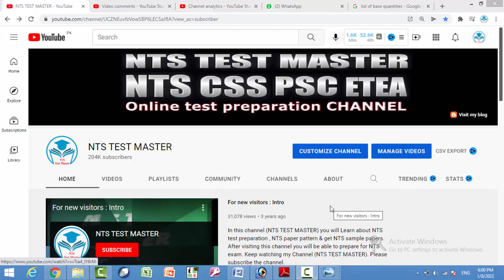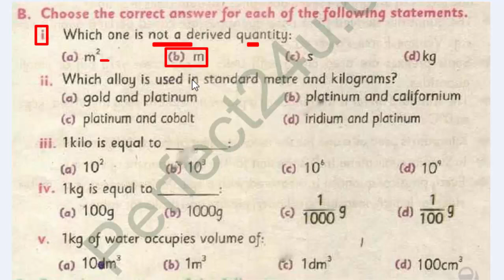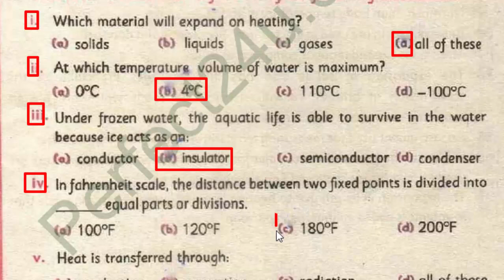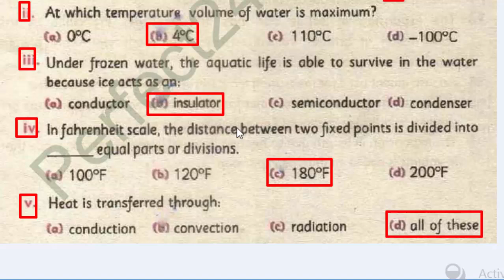ETEA Test Preparation Series : General Science MCQs : Past papers of ETEA : Part - 09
1. Sensory neurons carry messages towards
2. The part of neuron which receives messages are
3. Accumulation of salts in kidneys results in
4. Medium sized stones are removed by
5. Renal failure can be caused by
1. Living organisims have a set of characteristics that are transferred from.
2. Division of a cell into two daughter cells is called.
3. Chromosomes are made up
4. Transfer of traits from parents to offsprings is called.
5. Eye colour in human beings is controlled by
1. The additional circular pieces of DNA present in bacterial cell are called.
2. The branch of science in which living organisims are used for the welfare of humans is called.
3. Plasmid and attached foreign gene with it are collectivily called.
4. The organism whose genes are modified is called.
5. A gene is inserted into a bacterial by.

1. Which of the following is not a greenhouse gas
2. The main reason for increase in the amount of carbon dioxide in air is
3. The phenomenon which does not lead to global warming
4. Ultraviolet radiations from sun that reach the earth cause
5. The source of all of the following pollutants is vehicle exhaust EXCEPT.

1. Which one of the following is used in car batteries.
2. The colour of red and blue litmus stays same in aqueous solutions of
3. The alkali used as an antacid is
4. Which one of the following salts used in the treatment of constipation
5. Rose petals turn blue in

Which one is not a derived quantity
2. Which alloy is used in standard metre and kilograms
3. 1kilo is equal to____
4. Ikg is equal to
5. 1kg of water occupies volume of
Which material will expand on heating
2. At which temperature, volume of water is maximum.
3. Under frozen water, the aquatic life is able to survive in the water because ice acts as an.
4. In fahrenheit scale, the distance between two fixed points is divided into ____ equal parts or divisions.
5. Hear is transferred through.
1. A ray parrallel to prinicipal axis, after refraction from convex lens.
2. The image formed by a a  concave lens is always.
3. Pupil of an eye is made maller or larger by
4. A line passing through center of curvature, optical centre and principle focus is called.
5. The camera lens forms a ___ image of an object on the file.

1. Wind power is the type of electric generation in which ____ is used.
2. In hydro power, ____ is used to run turbine.
3. The general generator works on the principle of
4. Dynamo is a kind of
5. In the dry cell, zinc acts as
1. Telescope was first time invented in.
2. Which tenchology is used to produce a lighter breating system for fighters.
3. The first space shuttle was launch by NASA in
4. The telescope is used to see
5. A space station is distinguished from other spacescrfts by